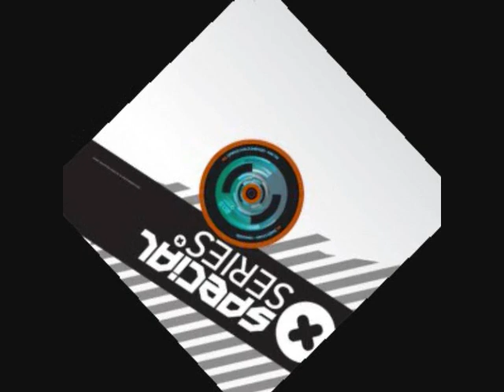Tribal-Techno,Techno,New - 27.07.2009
Track: Daisychain - Mamasei,

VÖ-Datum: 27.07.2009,